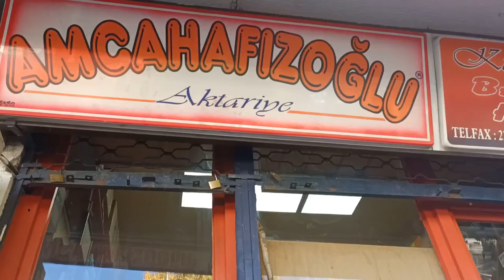UŞAK ŞEHİR TURU | BAHAR ÖZKOÇ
HAYAT GEZERSEN GÜZEL! UŞAK